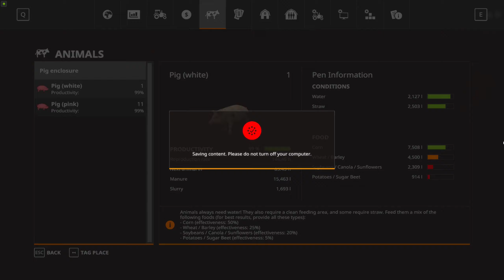Time for new episodes? Farming Simulator 2019 UTH episode 10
We woke up in rainy day and the first job was to plow our filed. Because of muddy ground it was a litle more difficult that normal but John Deere can do everything. After plowing it was time for spreading manure so I went to the shop bought manure spreader and started spreading manure. The day ended with fertelizing our fields.